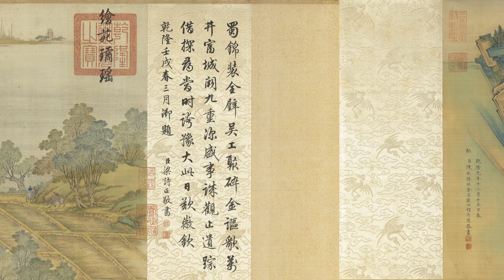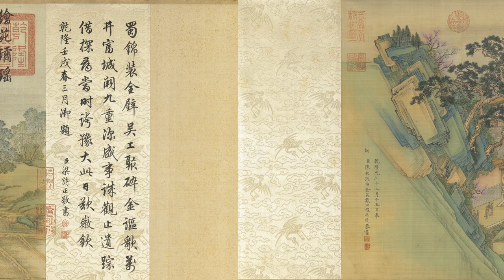Along the River During the Qingming Festival Panorama Video 15 IPS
Panorama of "Along the River During the Qingming Festival" as a video with 1080p aspect ratio.